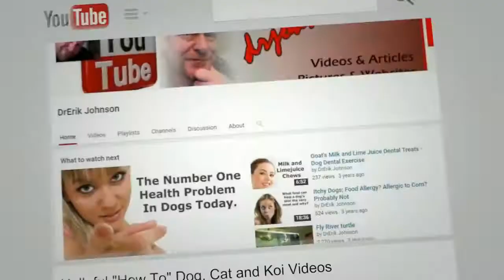Handling Fish and Koi Shuts Down the Immune System: Step 1 of 20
Wanna know if you're going to save the fish easy or hard? Step one will (in one second) let you know if it's gonna be uphill or easy peasy. If the fish are "fresh out of the box" (unboxing) then it's gonna be tougher. If they've been around a while and you just bought a fish without Step 19 - they'll do better with their immune system up under them. Why does the immune system go down?

Shopping Below Supports The Channel:
200 Watt Durable 78 Degree Heater

Uniseals
The very best Daylight Timer, 3 prong digital.
Durable, cheap, 200W submersible 78DF Pre-set heater of choice: